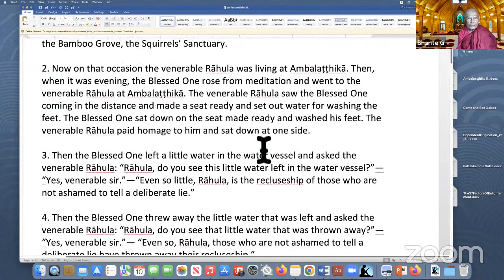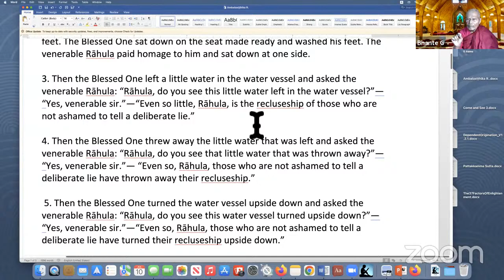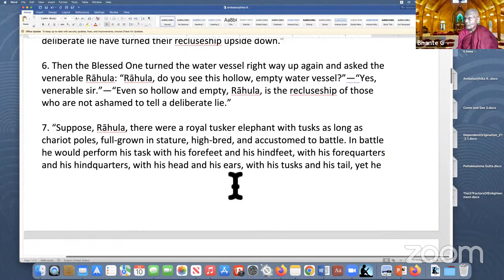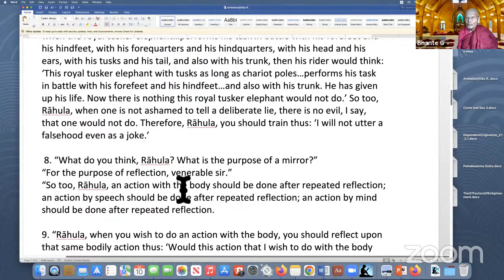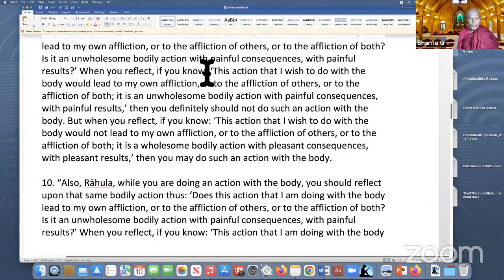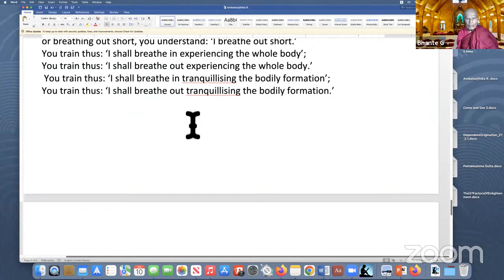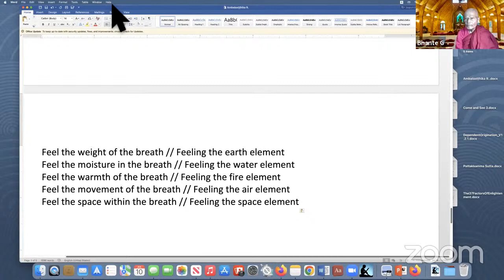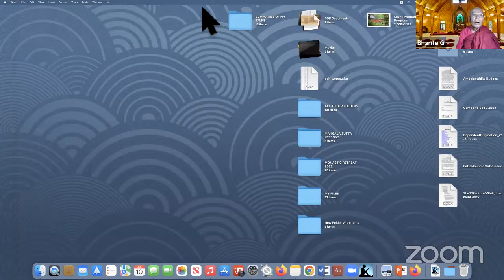2022.07.10 - Dhamma for Kids